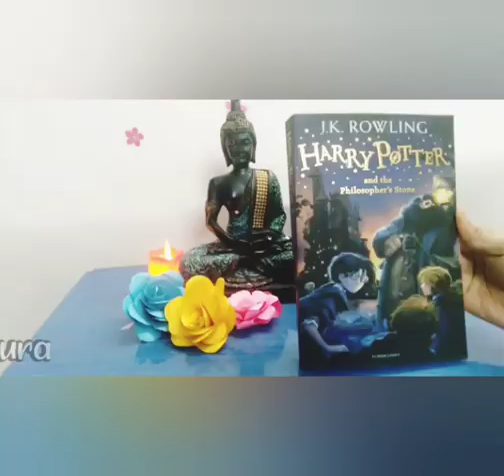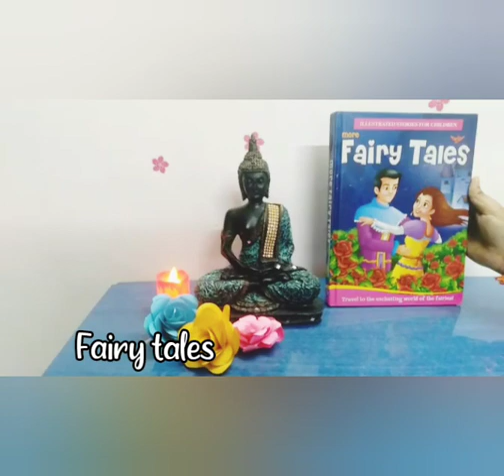Books I have | Part - 1 | ARTivate Your Ideas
Hello Friends ! Today I am going to show the Books I have . Hope you enjoyed it .